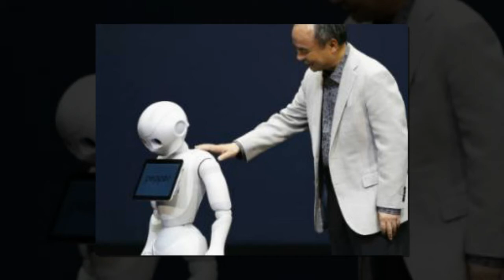'Pepper' the Emotional Robot Gets a Retail Job at a Japanese Electronics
Pepper Robot is currently busy brushing up on its Japanese before taking up a position as a sales clerk in one of Japan's major retail stores.

According to reports from PC World, Pepper robot will begin to interact with customers at the electronics store Yemada Denki from next year.

The robot has been fitted with built in cameras giving it the ability to detect emotions of people and has been programmed to provide an appropriate response.

"The Japanese language presented IBM researchers with a number of unique challenges to overcome, most notably the first time the Watson system has learned a language that relies on characters not shared by the Western alphabet," IBM Japan general manager Paul Yonamine said in a statement earlier this year.

The robot did experience some difficulties during a trail demo run in Tokyo. The presence of ambient noises during the event interfered with the robot's ability to function properly.

However Pepper also managed to make progress with continuous practise all through the day.

Currently priced at $1591, the researchers are hopeful the robot will be ready to take up its new job as a sales clerk next year.